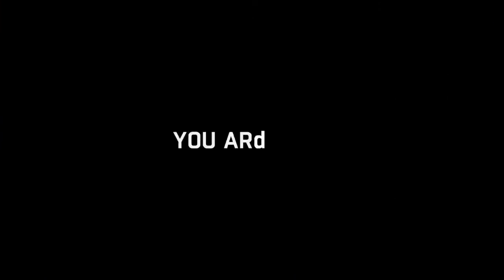Dying Light Gameplay Part 54